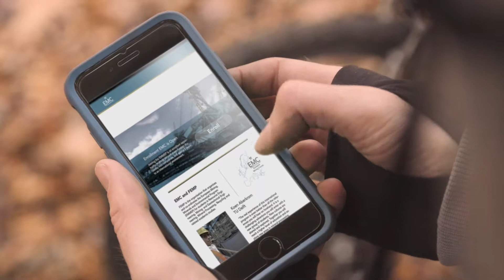European Mining Course | MRE RWTH Aachen University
European Mining Course - EMC

Institute of Mineral Resources Engineerig (MRE) RWTH Aachen University
Wüllnerstraße 2
52062 Aachen